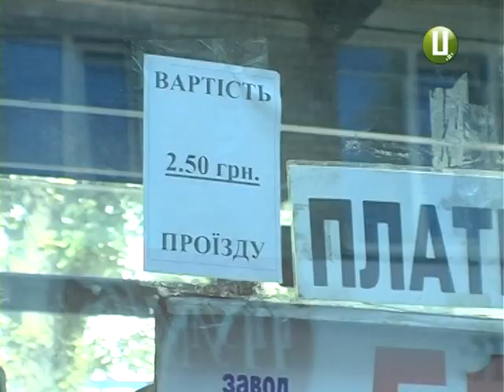ХОДТРК "Поділля-центр" - Хмельницькі перевізники проти нових старих тарифів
Їздити маршрутними таксі та автобусами хмельничанам таки стало дешевше. Рішення про нові тарифи на проїзд у громадському транспорті ухвалив виконком Хмельницької міської ради після припису Антимонопольного комітету України.